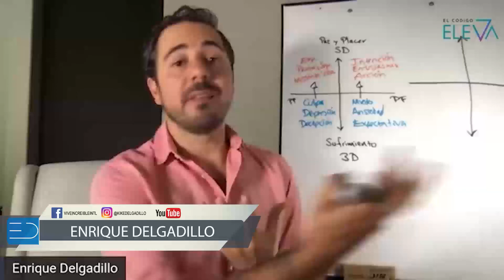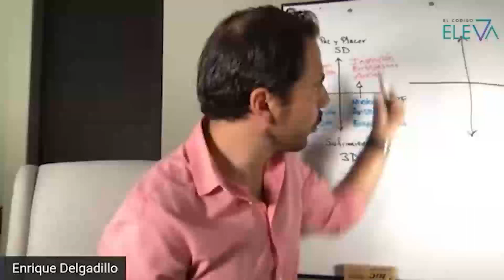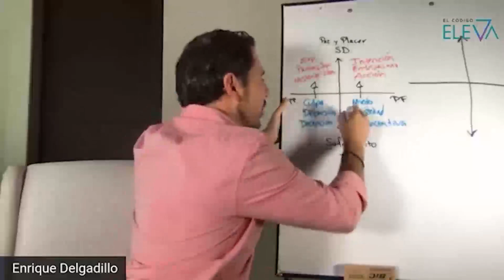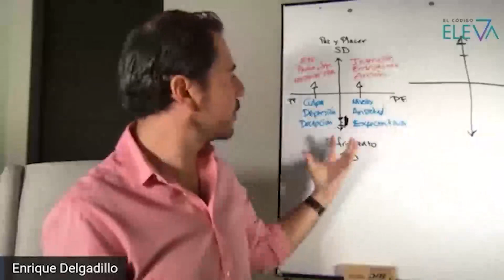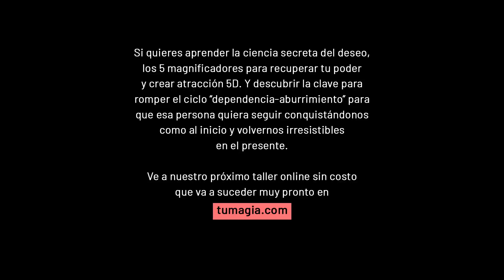¿Por qué atraemos a quien no nos gustan y quien nos gusta es inalcanzable? | Enrique Delgadillo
Para escuchar la sesión de coaching virtual de esta semana ve a